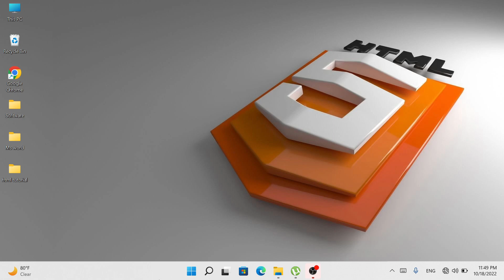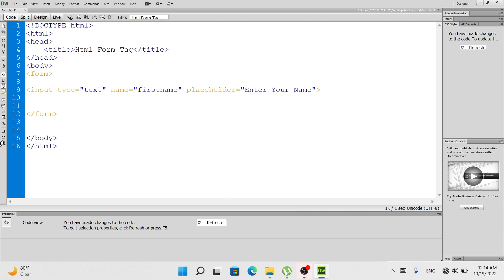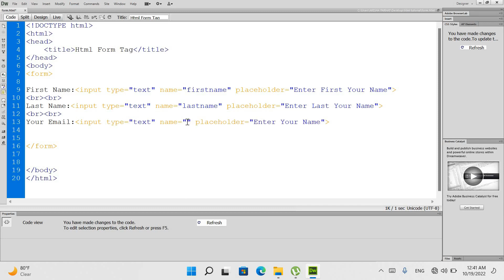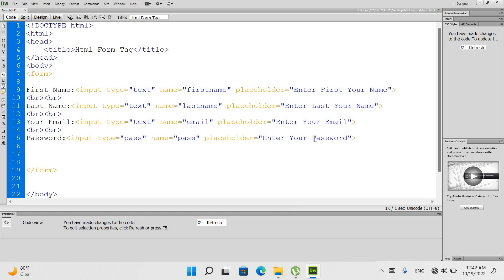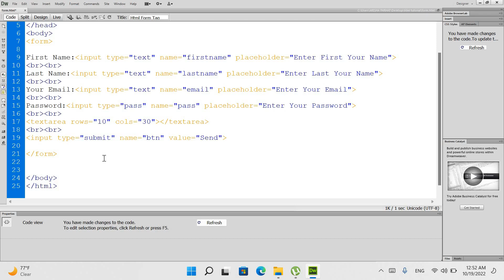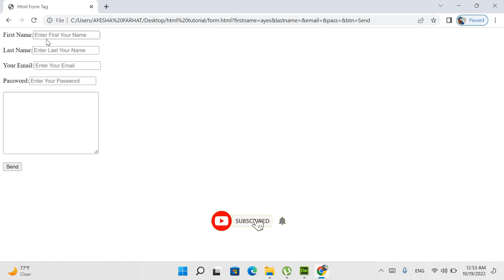HTML Tutorial || Html Form tag (HINDI / URDU) Part 7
Hello Friends..! In this video what is html from and how to create html Basic form in html .